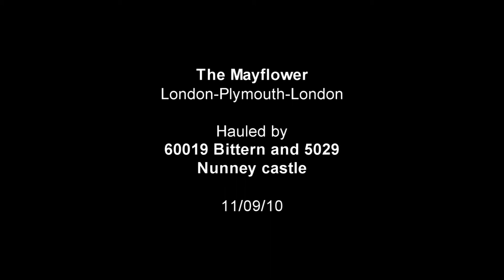The Mayflower hauled by 5029 Nunney Castle & 60019 Bittern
Spray point in Teignmouth is the location of the first two clips of the video. Before the two steam locomotives appear out of the tunnel at Teignmouth hauling the outward leg of the Mayflower tour, a light engine class 37 heads down the sea wall. Shortly after the A4 and castle head out of parsons tunnel en route to Plymouth. I capture the return leg of the Journey on the sea wall between Dawlish and Dawlish Warren.